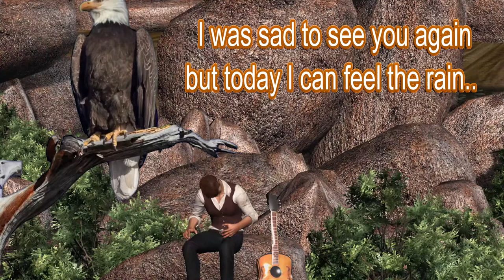The Rain (original song) by Alex Alvarez..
Original video by Alex Alvarez, music written, played and sung by Alex Alvarez ..